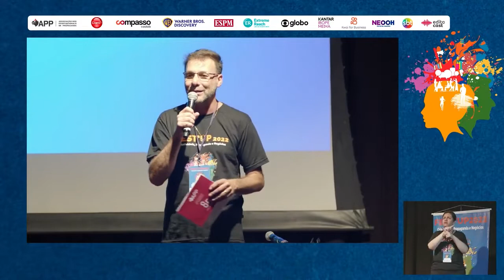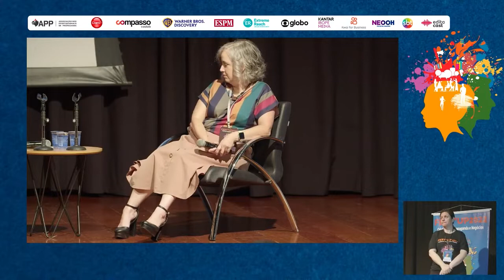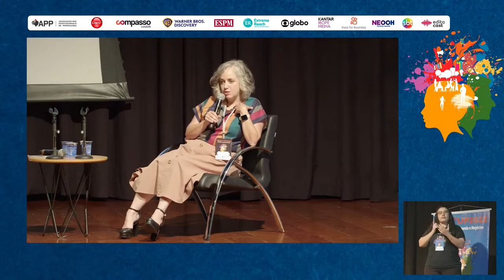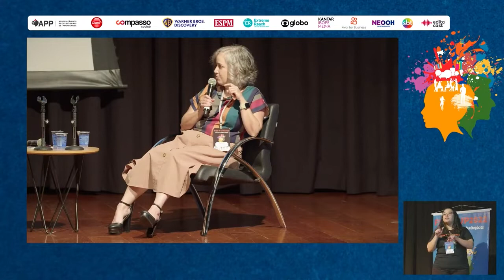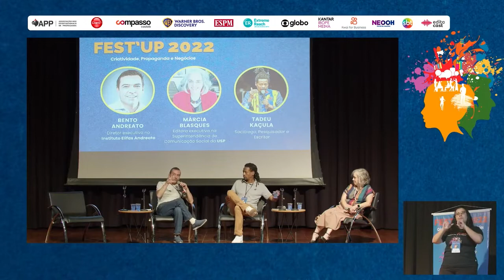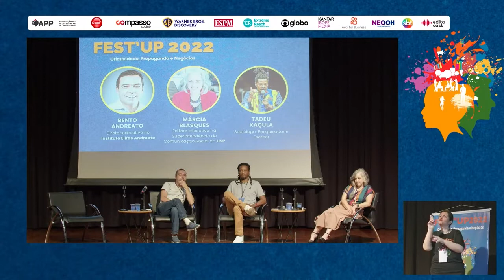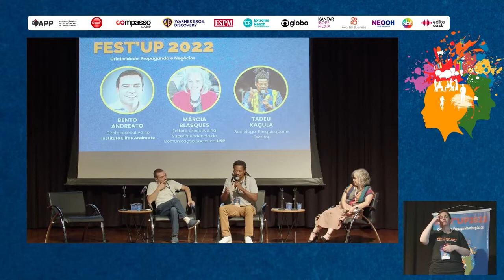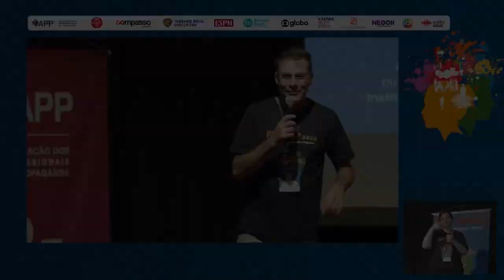"Propaganda e arte: convergência e pluralidade" com Bento Andreato, Márcia Blasques e Tadeu Kaçula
Tema – Propaganda e arte: convergência e pluralidade

Márcia Blasques é mestre e doutora em Ciência da Comunicação pela Escola de Comunicações e Artes (ECA) da USP. Atualmente é editora executiva na Superintendência de Comunicação Social, responsável pelo Jornal da USP, Rádio USP e Canal USP.

Tadeu Kaçula - sociólogo, presidente do Instituto Cultural Samba Autêntico que tem um trabalho que pesquisar, preservar, valorizar e divulgar a história do samba paulista. Kaçula foi também presidente da Camisa Verde e Branco, diretor da União das Escolas de Samba Paulista e um dos articuladores do projeto Rua do Samba Paulista.